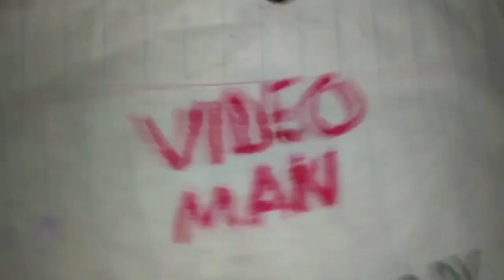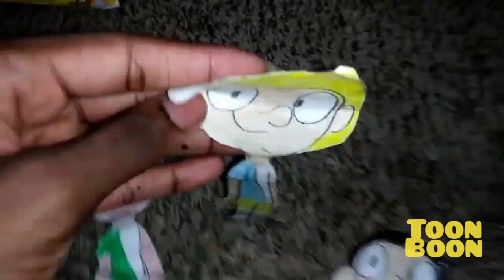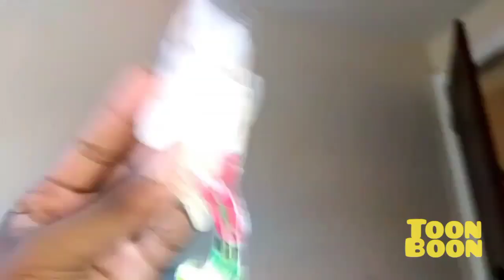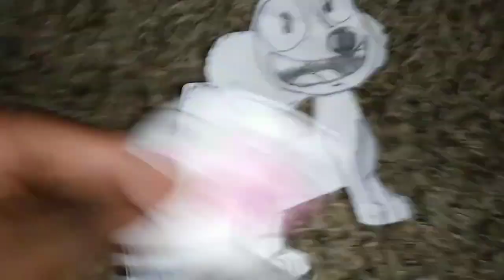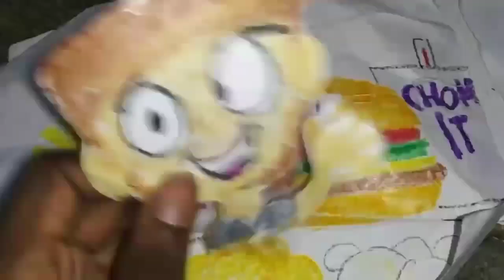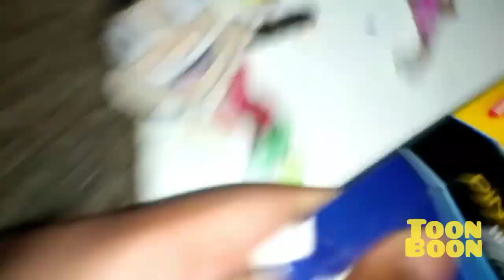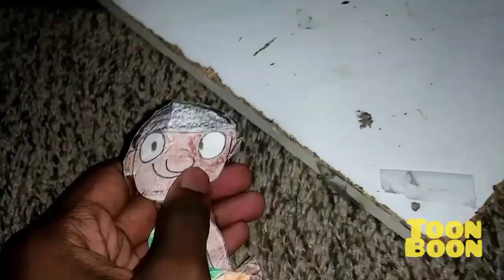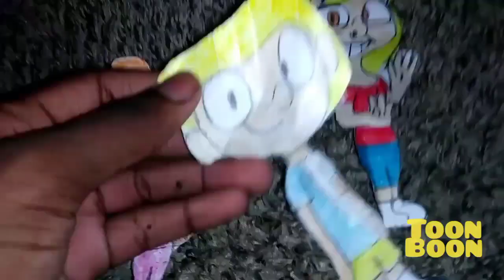June 7, 2023